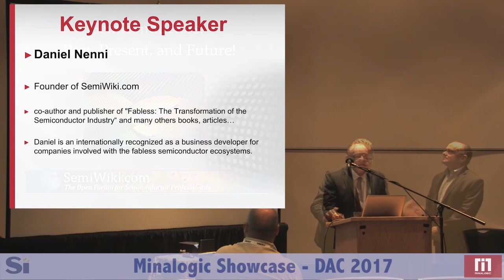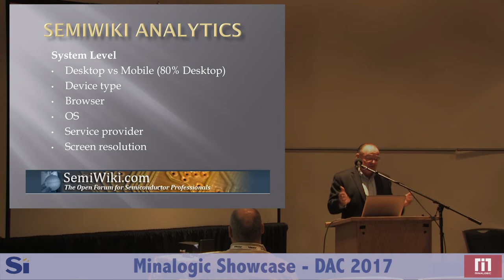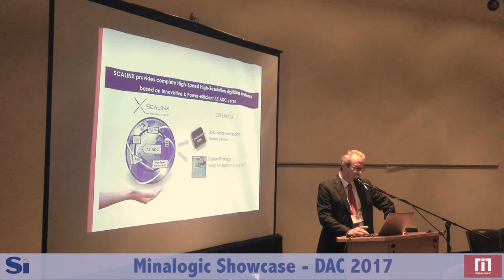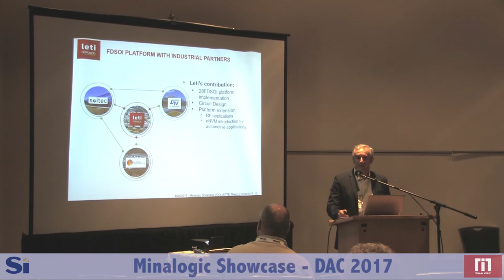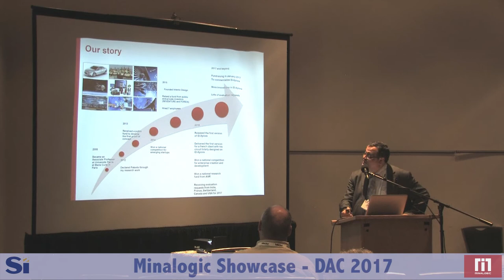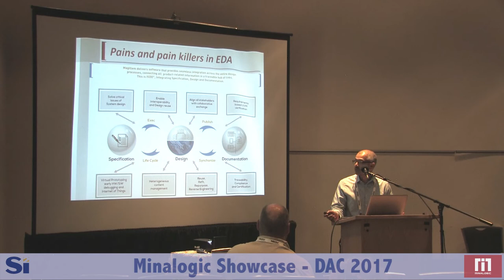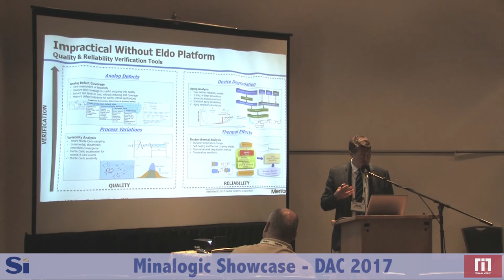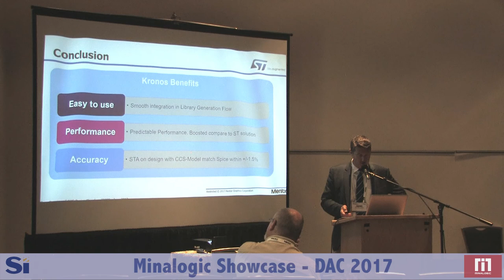Minalogic Showcase at DAC 2017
The Minalogic Showcase features Daniel Nenni from SemiWiki as the Keynote speaker, along with companies who are Minalogic members that have a presence in France. These include: CEA-Leti, Magillem, Mentor Graphics, Intento Design, and Silvaco.